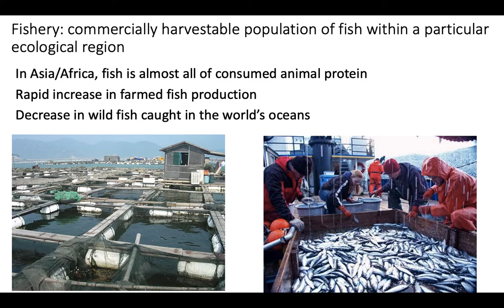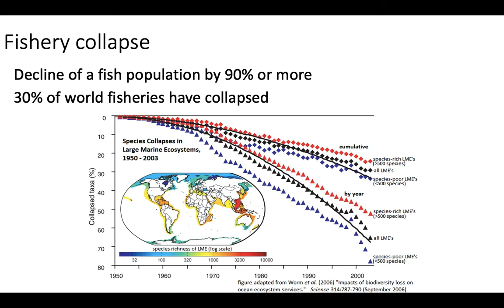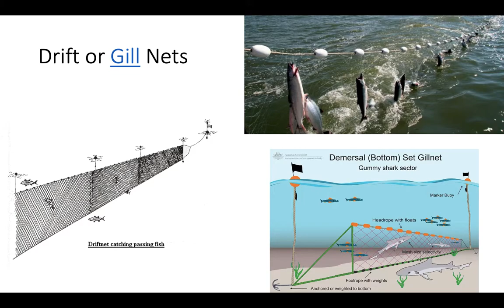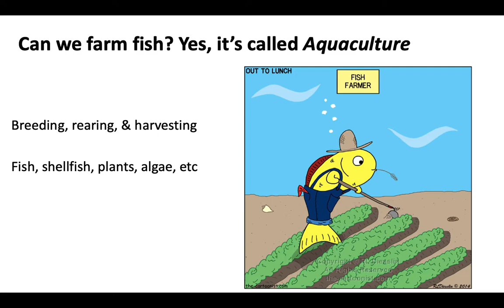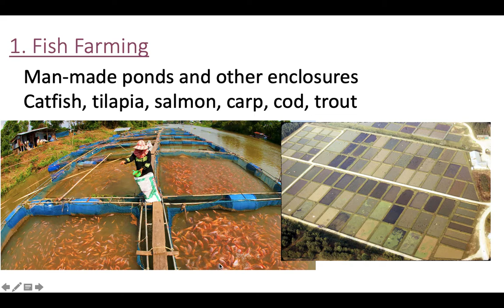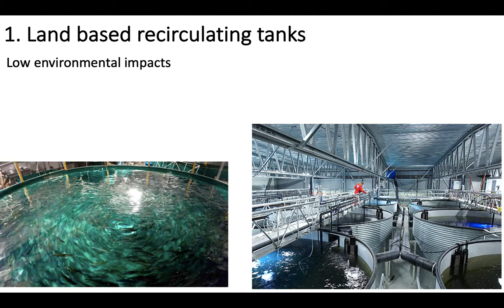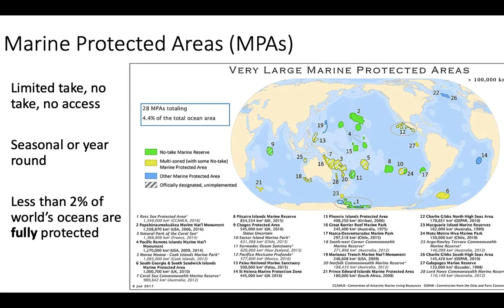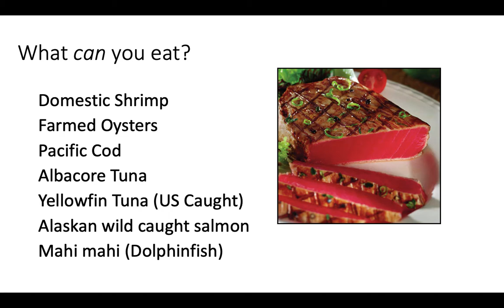Overfishing and Aquaculture